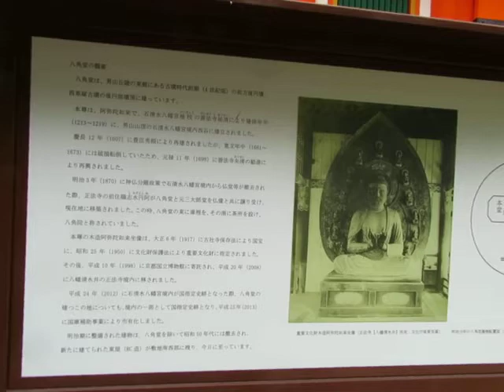八角堂をぐるっと1周する-2021年5月25日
京都府八幡市の八角堂。
八角形のお堂を1周する。